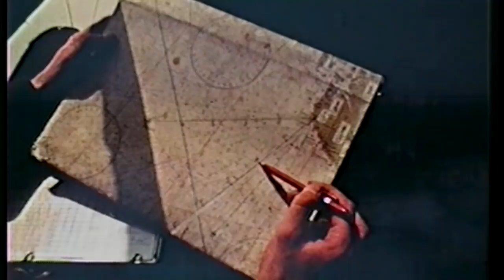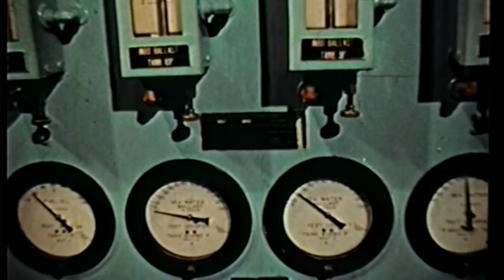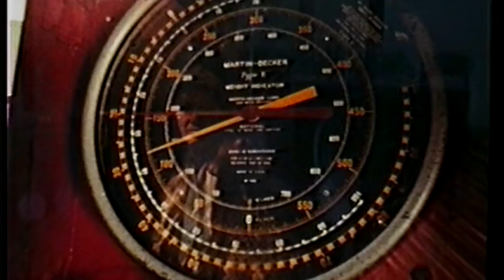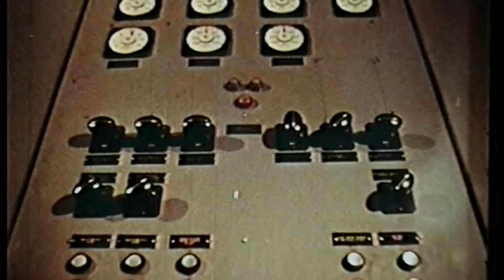Ocean Viking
En film fra oljeplatformen Ocean Viking